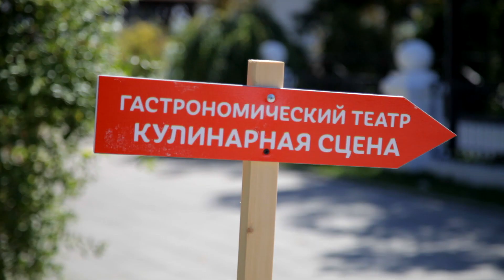Bellini group на фестивале О, да! Еда! в Абрау-Дюрсо 2017